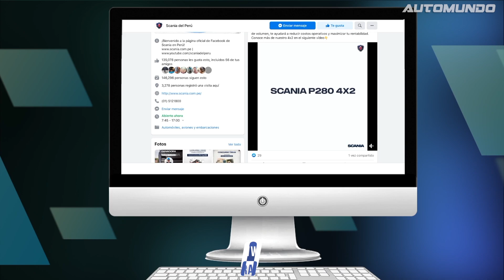Scania entrega una flota de 8 camiones a 'Rico Pollo' en Arequipa modelo P450 6x4